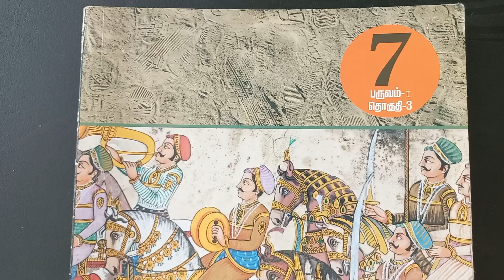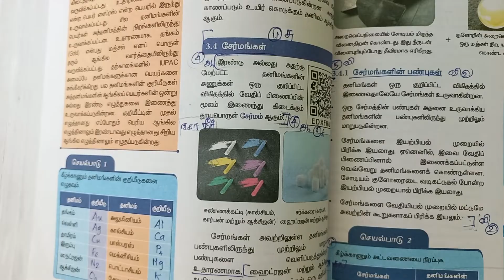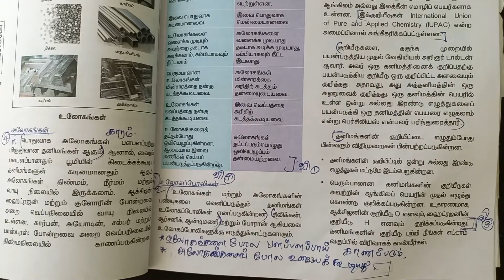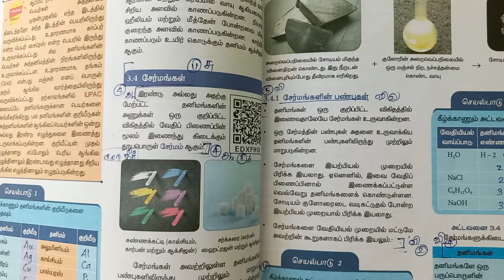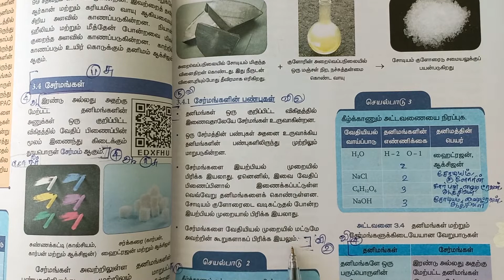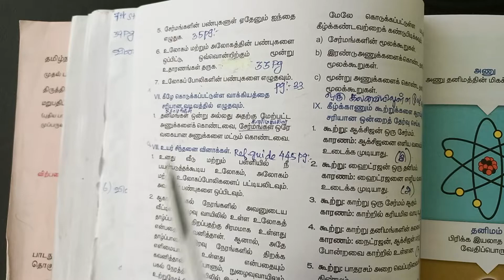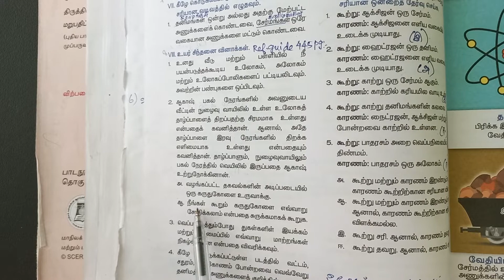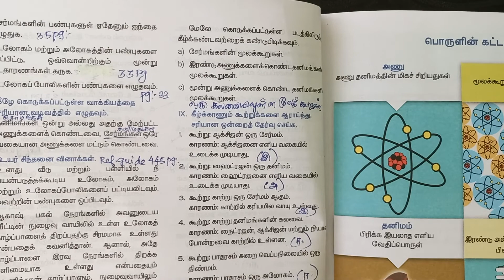3 நம்மைச் சுற்றியுள்ள பருப்பொருள் book back answers | 7th Standard Science Term 1 | Marked in Book